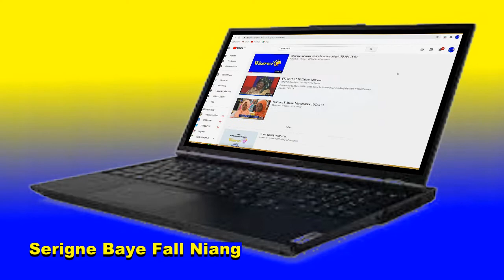sindydi Serigne Baye Fall Niang Touba